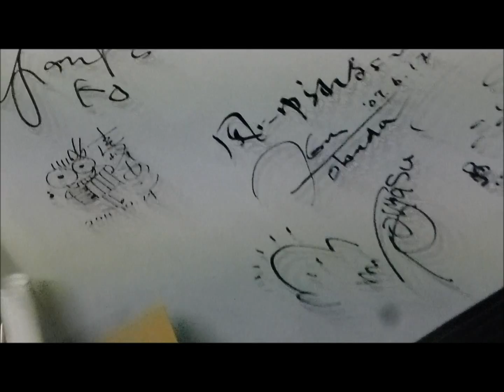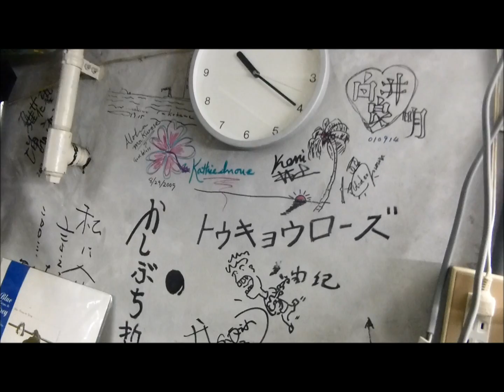黑瀨尚彦と日室雅雄バンドリハ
２０１４年３月４日地下スタジオ
黑瀨尚彦G.、日室雅雄Ｇ．、続木Dr.&Vo.  藪下Bass、奥田Vo